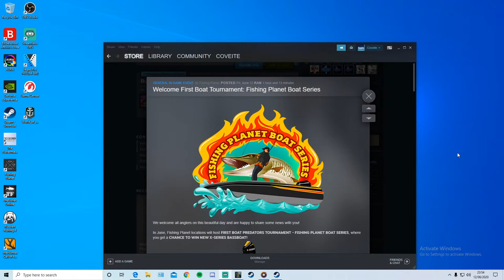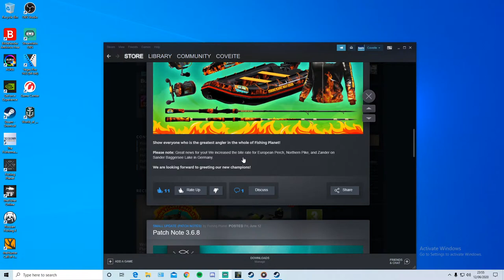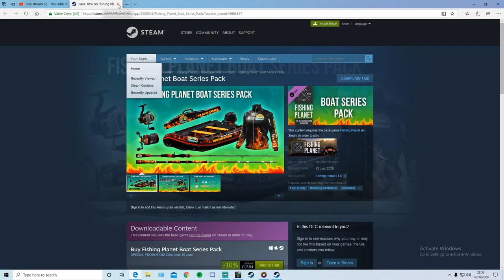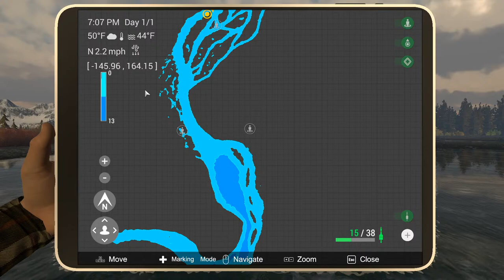Fishing Planet - Windows Version Alaska Missions